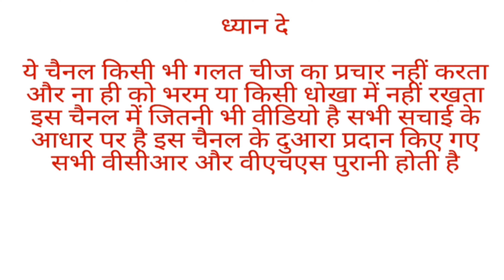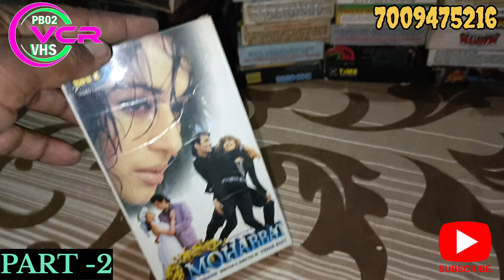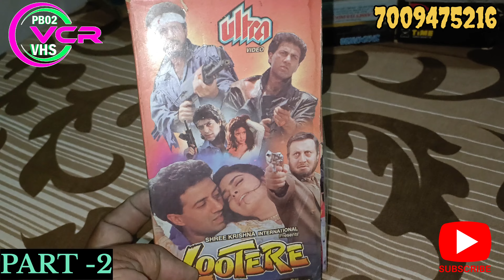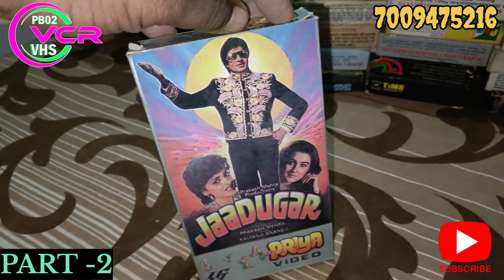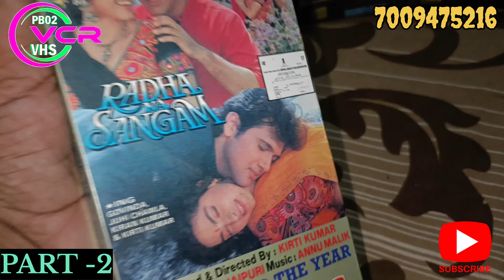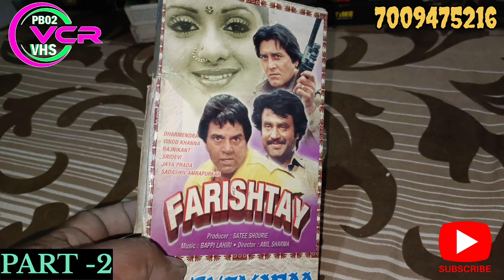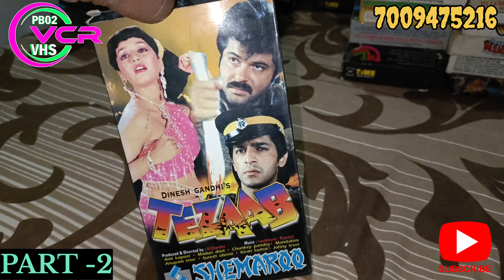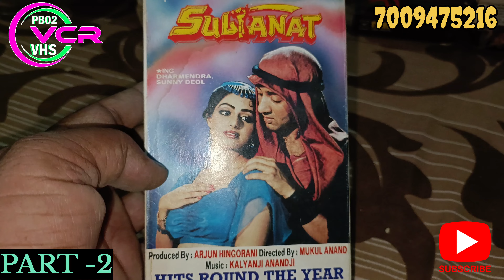VHS 📼 CASSETTE PART-2 FOR SALE